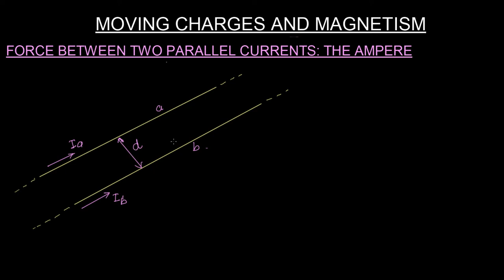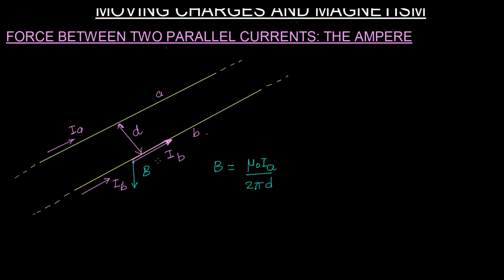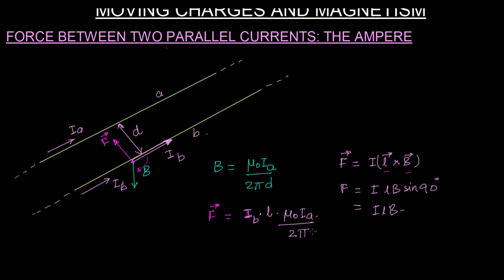Moving Charges And Magnetism 15 | Class 12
Moving Charges And Magnetism Class 12 Lectures by Manish Kumar (IES 2001 - AIR 1).
Manish Kumar Classes is provide online teaching platform which enables students to learn LIVE with Manish Kumar (IES 2001 - Rank 1).

If any doubt please ask in comment section👇🏼